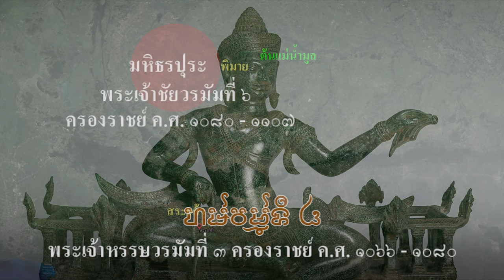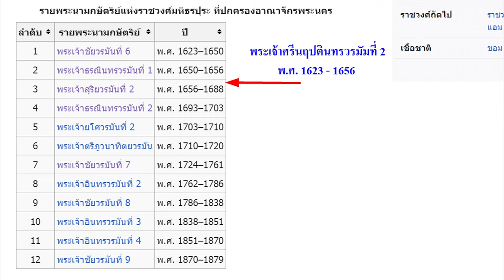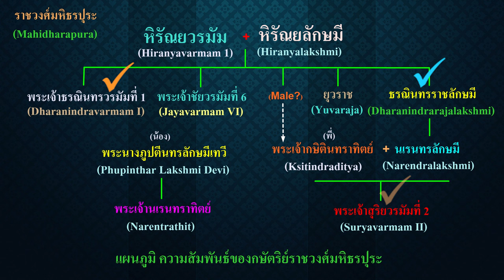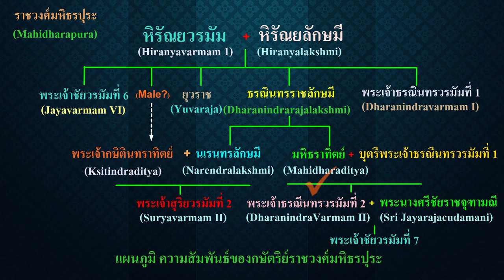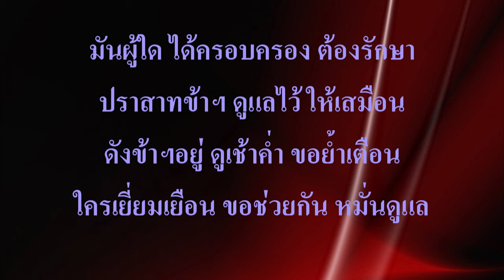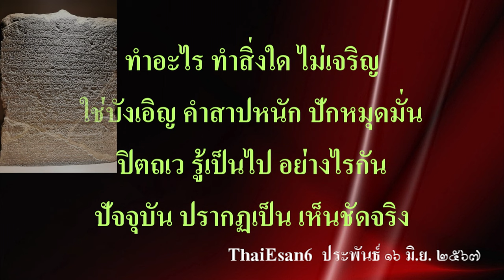Ep191 *พระเจ้าสุริยวรมัมที่ 2 ทรงประหารศัตรูดังพญาครุฑประหารนาคราช ทรงประหารกษัตริย์พระองค์ใด ??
วันนี้จะมาเล่าเรื่อง พระเจ้าสุริยวรมัมที่ 2 ให้ฟัง ต่อจากตอนที่แล้วครับ ผมเคยเล่าไปบ้างแล้วเรื่องการขึ้นครองราชย์ของพระองค์ พระนามของพระเจ้าสุริยวรมัมที่ 2 คือ  ธุลีพระบาท ธุลีเจิง พระ กอม รอ แตง อัญ ศรีสูรย วรมัม เทวะ (ធូលីវ្រះបាទ ធូលីជេងវ្រះកម្រតេង អញឝ្រីសូរ្យវម៌្មទេវ)
          ปัญหามีดังนี้ครับ ปรากฏในข้อมูลว่า ทรงประหารศัตรูดังพญาครุฑประหารนาคราช แต่นักประวัติศาสตร์ยังไม่ยุติว่า ศัตรูที่ถูกประหารนี้เป็นผู้ใด คือยังไม่มีนักวิชาการท่านใดชี้ชัด ผมจะลองวิเคราะห์ดูว่า พระองค์ทรงสังหารผู้ใด ดังพญาครุฑประหารนาคราช  ขณะนั้นในเมืองพระนครมีกษัตริย์ 2 พระองค์ คือ
1. พระเจ้าหรรษวรมัมที่ 3 ซึ่งเป็นพระอนุชาของพระเจ้าอุทัยทิตยวรมัมที่ 2 ครองราชย์ ค.ศ. 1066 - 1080
2. พระบาทศรีนฤปตีนทรวรมัมที่ 2 វ្រះបាទឝ្រីន្ឫបតីន្ទ្រវម៌្មទី២ ครองราชย์ ค.ศ. 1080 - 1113
 พระนามของพระบาท ศรีนฤปตีนทรวรมัมที่ 2 คือ พระบาท กอม รอ แตง อัญ ศรีนฤปตีนทรวรมัมที่ 2
វ្រះបាទកម្រតេង អញ ឝ្រីន្ឫបតីន្ទ្រវម្ម៌ ទី២
           ผมนำภาพนี้มาให้ดู เป็นรายนามกษัตริย์ราชวงศ์มหิธรปุระ จะเห็นว่าในเมืองพระนคร พระเจ้านฤปตินทรวรมัมที่ 2 ครองราชย์ในช่วงเวลาเดียวกันกับพระเจ้าชัยวรมัมที่ 6 อาจหมายถึงว่าพระเจ้าชัยวรมัมที่ 6 ครองราชย์ที่พิมาย และพระเจ้าศรีนฤปตีนทรวรมัมที่ 2 ครองราชย์อยู่ที่เมืองพระนคร แต่ในเมืองพระนครเกิดความวุ่นวายเนื่องจากการแย่งชิงราชสมบัติ พระเจ้าชัยวรมัมที่ 6 จากพิมายจึงต้องยกทัพไปปราบ พระองค์ก็ได้เป็นกษัตริย์ของเมืองพระนครด้วย จากนั้นพระเจ้าธรณินทรวรมัมที่ 1 ได้เป็นกษัตริย์ต่อจากพระเจ้าชัยวรมันที่ 6
ในประวัติพระเจ้าสุริยวรมัมที่ 2 มีข้อมูลว่า  ทรงประหารศัตรูดังพญาครุฑประหารนาคราช แต่นักประวัติศาสตร์ยังไม่ยุติว่า ศัตรูที่ถูกประหารนี้เป็นผู้ใด
          กษัตริย์ในขณะนั้นมี 2 พระองค์ที่ต้องนำมาพิจารณาคือ
1. พระเจ้าธรณินทรวรมัมที่ 1 ราชวงศ์มหิธรปุระ
2. พระเจ้าศรีนฤปตีนทรวรมัมที่ 2 ราชวงศ์วรมัม
          ลองมาดูความสัมพันธ์ระหว่าง พระเจ้าธรณินทรวรมัมที่ 1 กับพระเจ้าสุริยวรมัมที่ 2 ดูภาพนี้ไปด้วยครับ
พระเจ้าธรณินทรวรมัมที่ 1 โดยศักดิ์แล้ว เป็นพี่ของยายพระเจ้าสุริยวรมัมที่ 2 เป็นเครือญาติ เรียกว่าเป็นหลานของ พระเจ้าธรณินทรวรมัมที่ 1 ธิดาของพระเจ้าธรณินทรวรมัมที่ 1 เป็นมารดาของพระเจ้าธรณินทรวรมัมที่ 2 ที่จะขึ้นครองราชย์ต่อจากพระองค์ พระเจ้าสุริยวรมัมที่ 2 กับพระเจ้าธรณินทรวรมัมที่ 2 ศักดิ์เสมอกัน เป็นลูกพี่ลูกน้องกันนะครับ โอรสของพระเจ้าธรณินทรวรมัมที่ 2  มี 2 พระองค์ องค์หนึ่งคือ พระเจ้าชัยวรมัมที่ 7 ที่สร้างปราสาทบายน ในเมืองนครธม
          ถ้าพระเจ้าสุริยวรมัมที่ 2 สังหารพระเจ้าธรณินทรวรมัมที่ 1 เท่ากับสังหารบิดาของมารดา
ที่เป็นชายาของพระเจ้ามหิธราทิตย์ พระเจ้าธรณินทรวรมัมที่ 1 เป็นพระเจ้าตาของ พระเจ้าธรณินทรวรมัมที่ 2 อย่าเพิ่งงงนะครับ รับรอง 2 พระองค์ต้องเปิดศึกกันแน่ ดังนั้นที่คิดว่า พระเจ้าสุริยวรมัมที่ 2 จะสังหารพระเจ้าธรณินทรวรมัมที่ 1 ข้อนี้ตัดทิ้งไปได้ เหลือองค์เดียวคือ พระเจ้าศรีนฤปตีนทรวรมัมที่ 2 ราชวงศ์วรมัม ที่ครองราชย์มาตั้งแต่สมัยพระเจ้าชัยวรมัมที่ 6 พระเจ้าสุริยวรมัมที่ 2 ต้องสังหาร พระเจ้าศรีนฤปตีนทรวรมัมที่ 2 ราชวงศ์วรมัม ดังพญาครุฑประหารนาคราช ก็คงไม่ต้องสงสัยว่าสังหารใครอีก ท่านใดจะเห็นเป็นอื่นก็ทักท้วงมาได้ครับ ขอให้แสดงตัวตนหน่อยบอกชื่อ นามสกุลจริงมาด้วยก็จะดี ไม่ใช่มีแต่ชื่อโพสต์แล้วก็ไม่รู้ว่าเป็นใคร ผมจะเล่าแค่นี้ก่อน กลัวท่านจะงง
         ผมเล่าเรื่องพระเจ้าสุริยวรมัมที่ 2  ยังไม่จบนะครับ ไว้เล่าต่อให้ฟังในวันหลัง
แถมกลอนแต่งวันนี้สัก 1 คำกลอนครับ

บันลือเกียรติ กษัตรา แกล้วกล้ารบ
พระชนม์จบ ถิ่นที่ไหน ไม่ชัดแน่
สู้ศึกจาม ด้วยมุ่งมั่น ไม่ผันแปร
ไม่ยอมแพ้ พลีชีพม้วย ด้วยสงคราม

ผู้ยิ่งใหญ่ ไร้พระศพ ใครพบบ้าง
หรืออยู่ปรางค์ องค์ไหน ใคร่อยากถาม
เพราะใส่ใจ ใกล้ชิด จึงติดตาม
รอข่าวสาร ทุกยาม ตามให้ดี

นครวัด มหัศจรรย์ ใครสรรสร้าง
ทั้งเชิงช่าง เอกลักษณ์ สมศักดิ์ศรี
ช่างวิริยะ มานะมาก ยากจะมี
งามทุกที่ ทุกส่วนสัด น่าอัศจรรย์

วิษณุโลก ชื่อปราสาท คาดหมายว่า
เป็นสุสาน กษัตรา ข้าฯเลือกสรร
อนุสรณ์ ศักดิ์สิทธิ์ นิจนิรันดร์
ชั่วกัปกัลป์ ตลอดไป ไม่ลืมเลือน

มันผู้ใด ได้ครอบครอง ต้องรักษา
ปราสาทข้าฯ ดูแลไว้ ให้เสมือน
ดังข้าฯอยู่ ดูเช้าค่ำ ขอย้ำเตือน
ใครเยี่ยมเยือน ขอช่วยกัน หมั่นดูแล

องค์ปราสาท ผู้ใด ทำลายลง
ทำให้องค์ ด่างพร้อย เกิดรอยแผล
คำเสียมกุก หายไป ใครรังแก
ทำแย่แย่ ต้องคำสาป ตราบนิรันดร์

ทำอะไร ทำสิ่งใด ไม่เจริญ
ใช่บังเอิญ คำสาปหนัก ปักหมุดมั่น
ปิตถเว รู้เป็นไป อย่างไรกัน
ปัจจุบัน ปรากฏเป็น เห็นชัดจริง